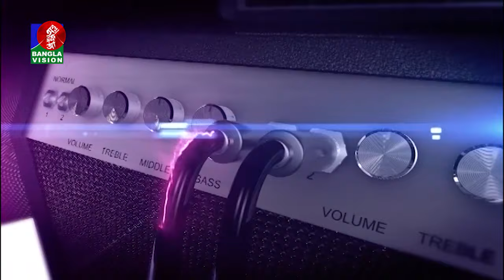Music Club | Topu | Yaatri Band | Sayem | Kownine Shourov | Banglavision Program | EP 411